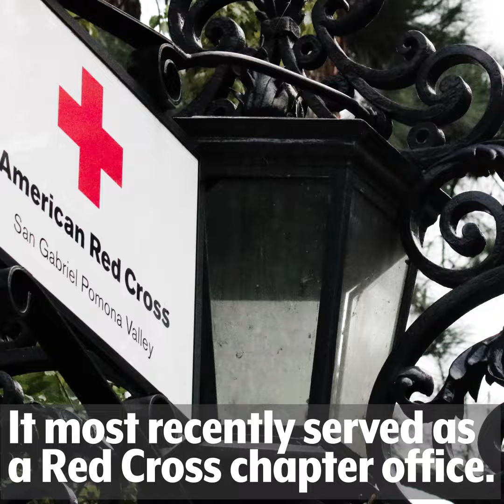Exploring a $10.5 million mansion in Pasadena, CA 💰 | Curbed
Have $10.5 million to spare? Craven Mansion, one of Pasadena's most expensive mansions just hit the market.

Curbed breathes life into real estate and neighborhood news with witty and insightful coverage of the country's most vibrant urban centers. Our editors relentlessly report on sales and rental prices, new developments, neighborhood trends, and celebrity deals.